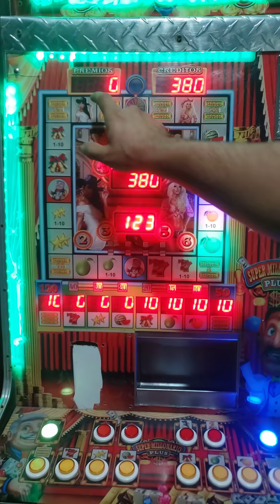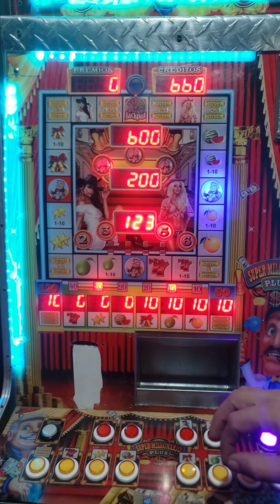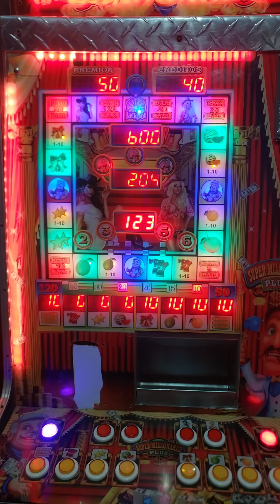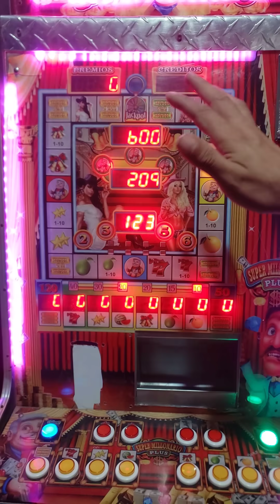logramos sacar los 2 viejillos millonarios 🤩nos llevamos el bonus 🥳🤑😱